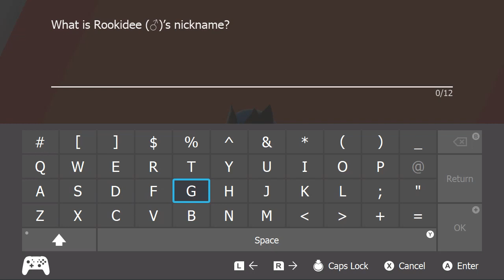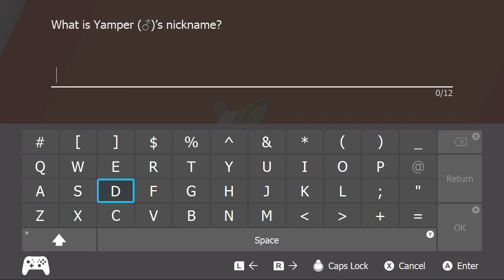Pokemon Sword Gameplay 2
Pokemon Sword and Shield Gameplay